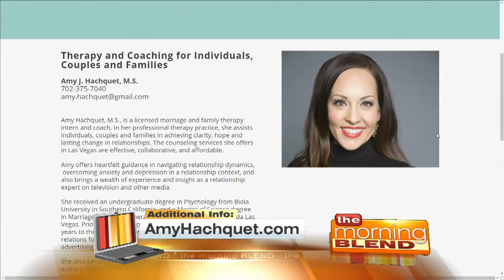Surviving And Thriving During The Holidays 12/16/16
It's the most wonderful time of the year... or is it? Showing up at your family's party stag, or going crazy trying to keep up with gift giving... this time of year can really be a drag. Unless, of course, you don't let it be. Therapist and Coach Amy Hachquet helps set us on the right path to tackle the season with confidence. AmyHachquet.com